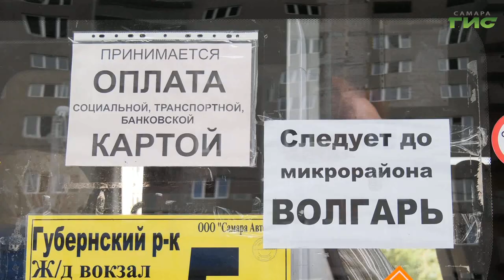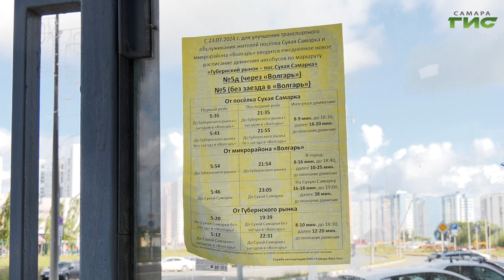В Самаре улучшили транспортное сообщение с микрорайоном Волгарь и поселком Сухая Самарка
В Волгаре на маршруте №5д запустили 15 новых газелей и 10 автобусов. Это первый маршрут в микрорайоне Самары, где действуют льготные проезды. Подробности узнала Елизавета Прокопенкова.